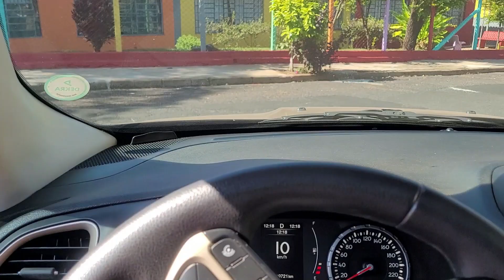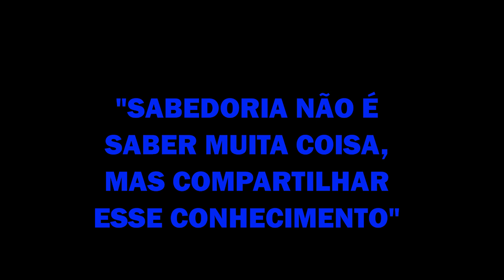RENEGADE E FIAT TORO | Barulho Alto na Suspensão, Trocamos a Barra Estabilizadora Completa.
No Vídeo de hoje trago um barulho bem comum nos JEEP RENEGADE e na FIAT TORO, trocamos 2 vezes as buchas da barra estabilizadora e com pouco tempo o barulho voltava, acabamos instalando uma barra estabilizadora completa e original JEEP e FIAT TORO da MOPAR.
Araraquara SP
Gostou do Conteúdo? Quer ajudar o canal? Toda renda do Youtube é destinada para a compra de equipamentos e ferramentas, Qualquer ajuda é muito bem vinda!!
DOE R$ 1,00 e veja o review dos equipamentos.